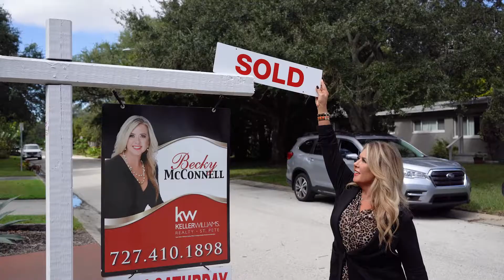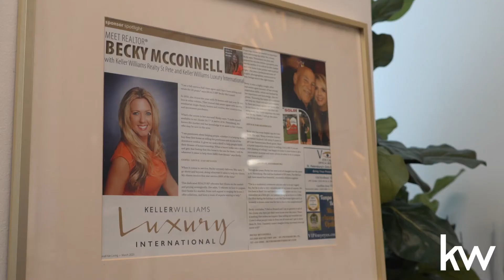The Becky McConnell Group at Keller Williams St. Pete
Becky McConnell Group Feature
Produced by Revisual Productions